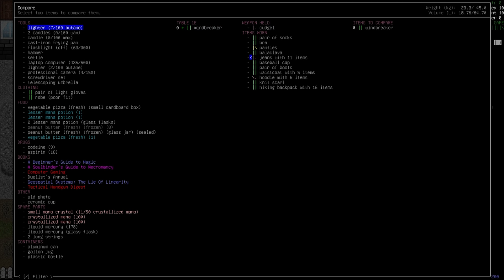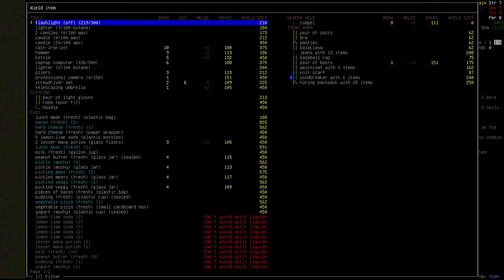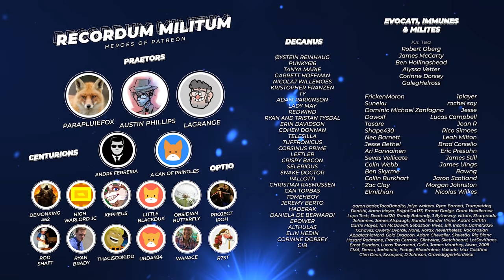Cataclysm: Dark Days Ahead "Luna" | Ep 2 "Rolling Stone"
Artwork by the incredible Stately Raven!

►Airing Monday every week at 1500EST -500UTC

It's time Let's Roleplay Magiclysm!
We will be following Luna's Tale until her untimely death in the world of Cataclysm: Dark Days Ahead, using the overhaul mod Magiclysm that adds magic and mysticism to the apocalypse for a very different experience.